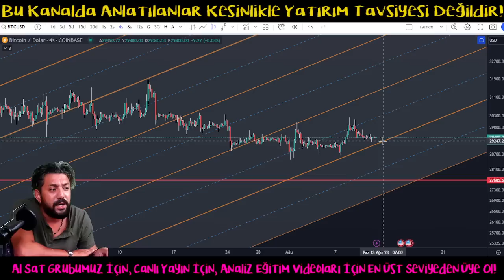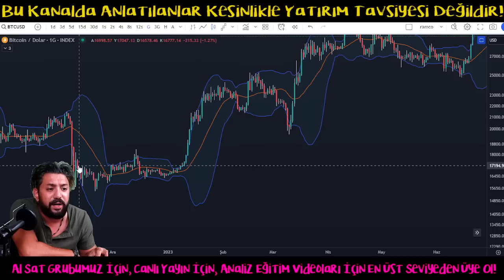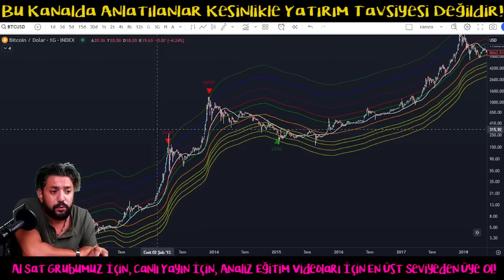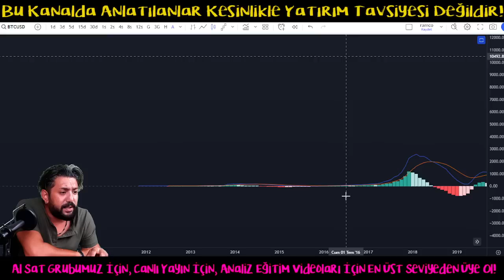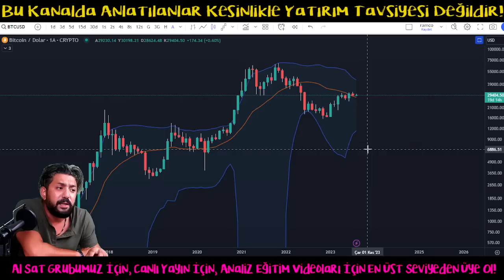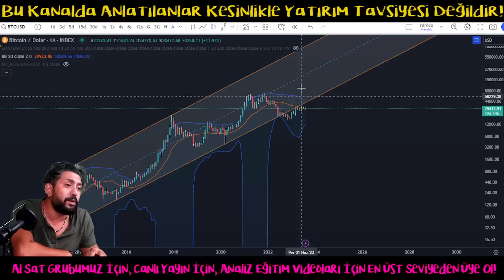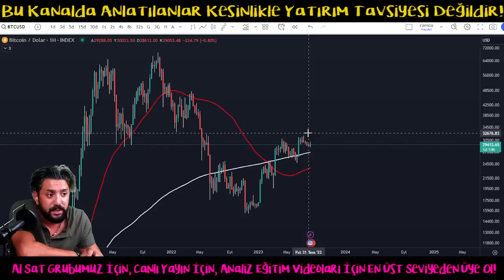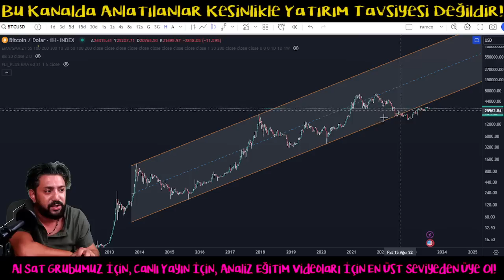Bitcoin Analiz - Ramcodan Cok Detayli Btc Analizi! 40.000 Dolar Gelecek Mi? Btc Teknik Analiz Forex